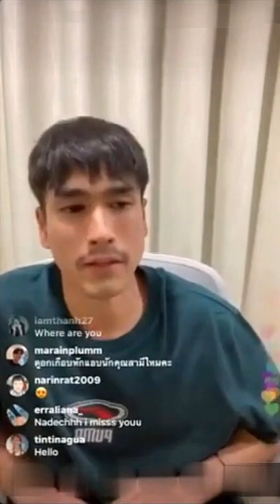Nadech @kugimiyas ณเดชน์ คูกิมิยะ first LIVE Instagram 22 04 2020